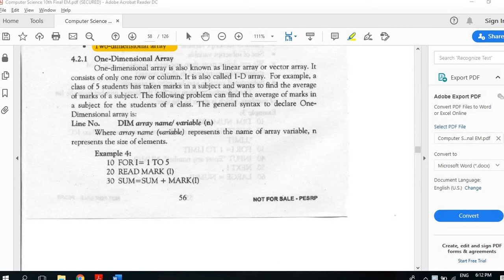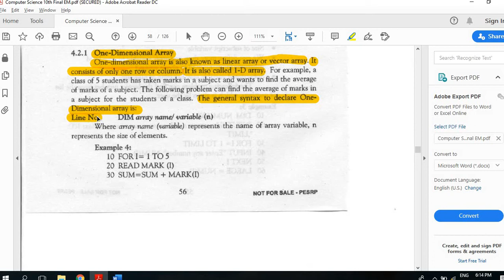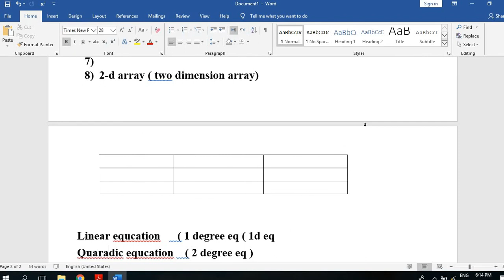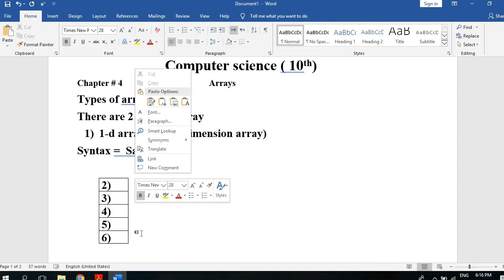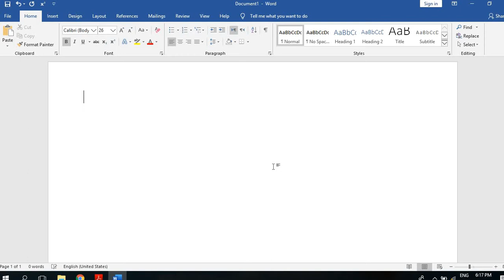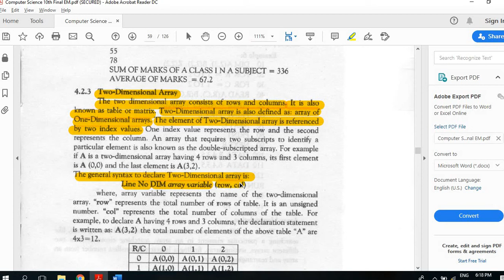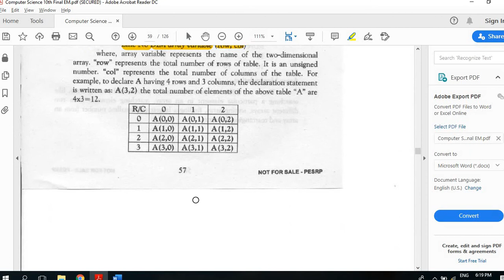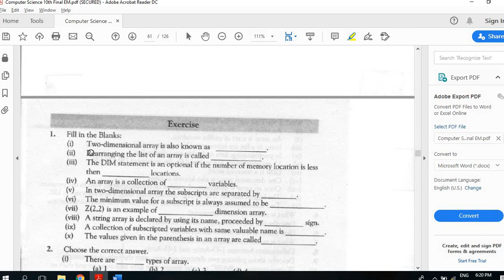10th computer ch#4 types of Array lec#11